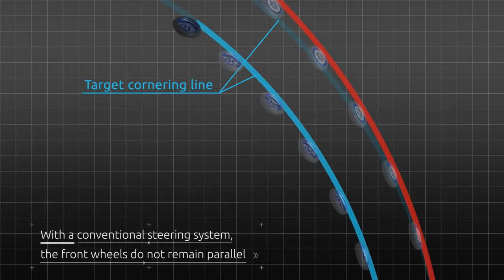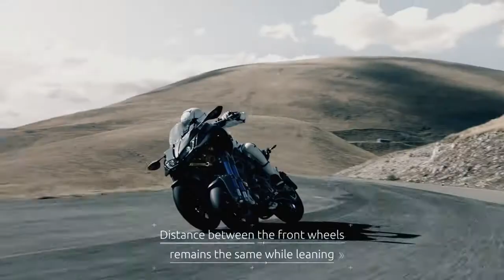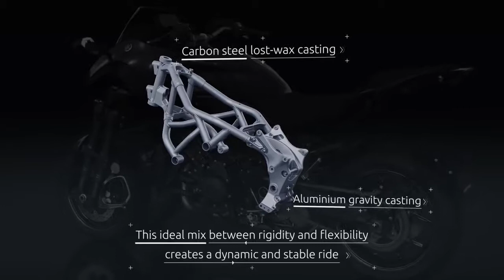Yamaha - NIKEN (LMV) - The Technology Behind the Revolution - OFFICIAL VIDEO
The Yamaha NIKEN's revolutionary Leaning Multi Wheel (LMW) platform introduces a totally new concept to the world of motorcycling and takes corner carving confidence to another level.